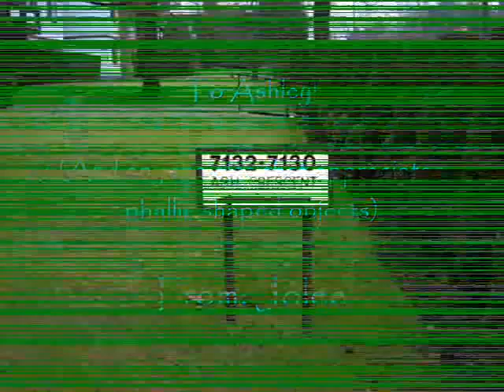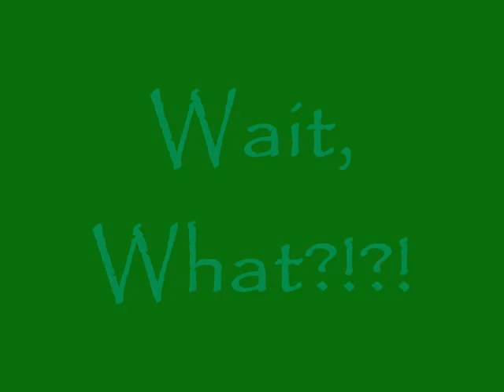Penis Trees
An amusing video highlighting the phallic shaped trees at 57th and Cambie in Vancouver, BC, Canada.

Challenge: Find phallic shaped objects in YOUR neighbourhood, and share them!